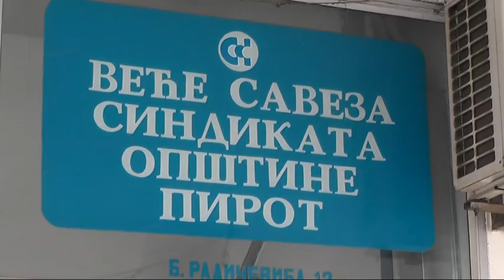UKLJUCENJE U JUTARNJI PROGRAM RODOLJUB CIRIC 27112018